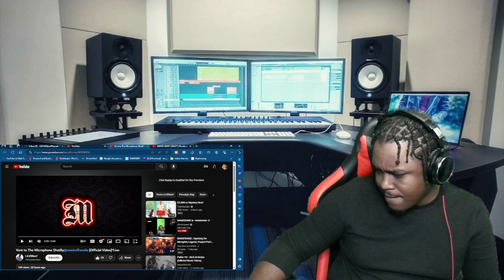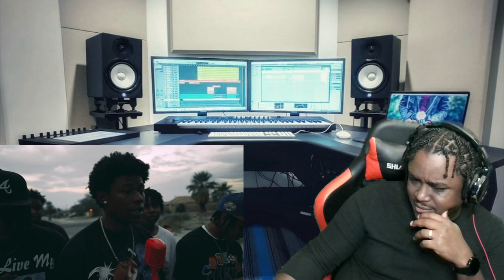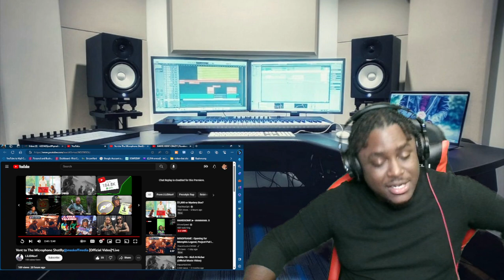lil JD Norf - Vent To The Microphone, LeoJ Reacts